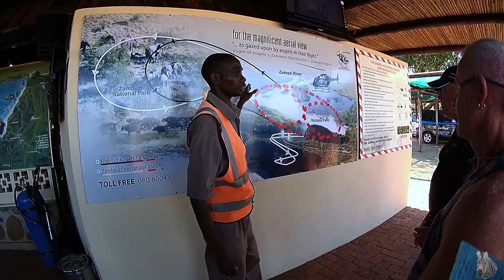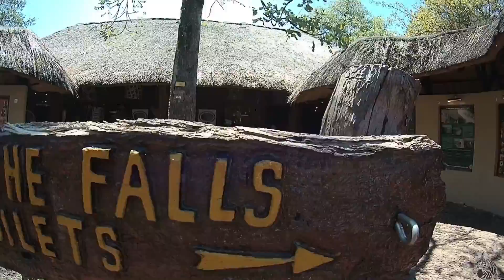Rundreise Simbabwe - Viktoriafälle: Highlight Flug mit Helikopter und am Boden - Vlog 14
Sonja - Reisen ganz praktisch:

Simbabwereise - Viktoriafälle: Highlight Helikopterflug und am Boden Vlog 14